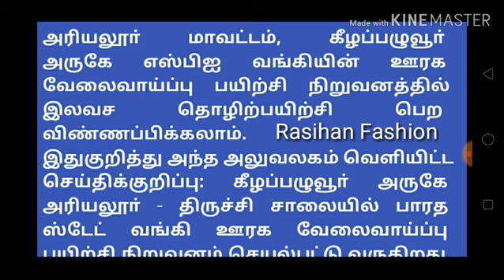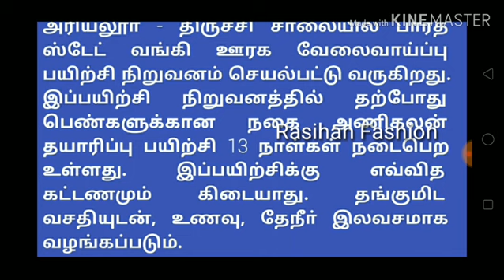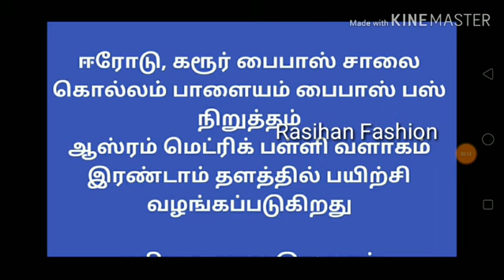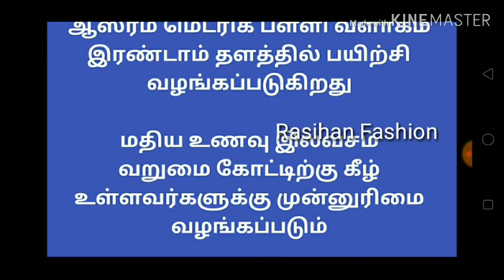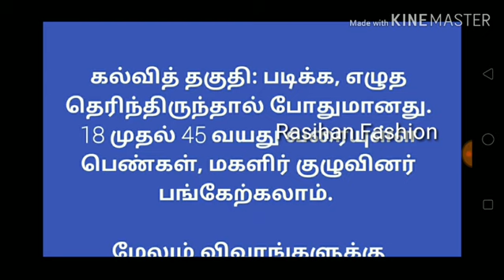இலவச தையல் பயிற்சி மற்றும் நகை அணிகலன்கள் பயிற்சி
இந்த பயிற்சிகளை விண்ணப்பிக்க விரும்புபவர்கள் கீழ்காணும் தொலைபேசி எண்ணை தொடர்பு கொண்டு விபரங்கள் அறியவும்.

அரியலூர் மாவட்டம்: 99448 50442, 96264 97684, 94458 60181